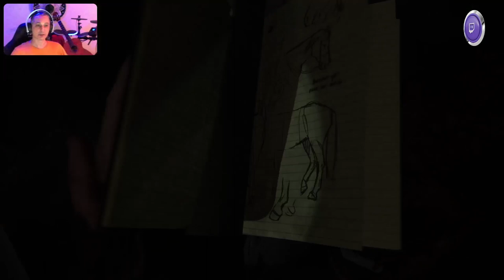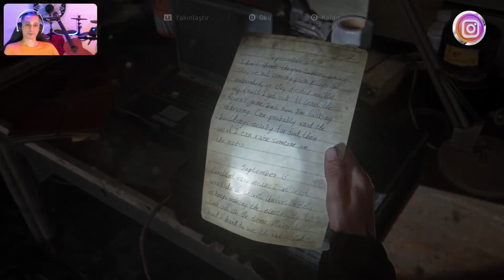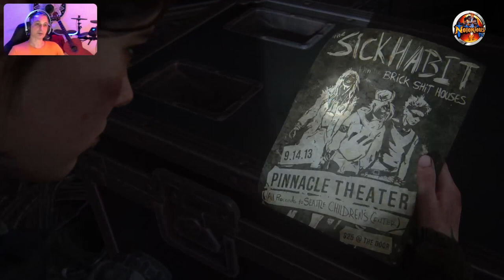🔴 PS5™ THE LAST OF US : PART II ⭐️ Bölüm 8️⃣ ⭐️ Tüneller (🇹🇷 Dublaj/Altyazı)